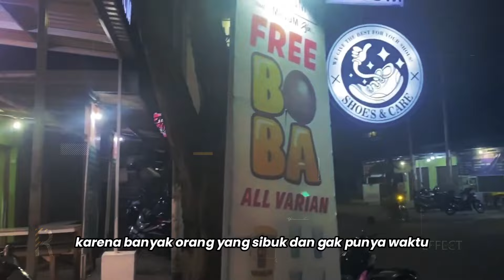Bisnis Apa yang Bisa Sukses di 2024 dengan Modal di Bawah 1 Juta?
Hai semuanya, Selamat datang kembali di channel ini. Siapa di sini yang pengen punya bisnis sendiri, tapi masih bingung karena modalnya pas-pasan? Nah, kamu berada di tempat yang tepat! Di video kali ini, kita bakal ngebahas bisnis apa saja yang bisa sukses di tahun 2024 dengan modal di bawah 1 juta rupiah. Gak perlu khawatir, ada banyak banget peluang yang bisa kamu coba! Dan yang lebih seru, bisnis-bisnis ini gak cuma bisa bertahan, tapi juga bisa tumbuh dan berkembang besar.

Mau tau bisnis apa saja yang bisa bikin sukses dengan modal kecil? Pastikan kamu nonton sampai habis, karena di akhir video kita akan bahas tips ekstra biar usaha kamu makin lancar.